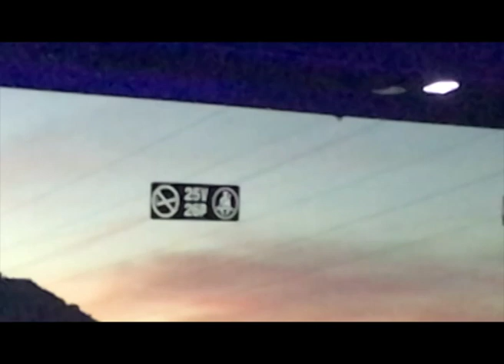9.- El lIbro de las Tierras Vírgenes de Ruyarda Kipling.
Audio 9.
El Ankus del Rey.
Donde Mowgli apreneder el peligrosos poder de las joyas y las serpientes.